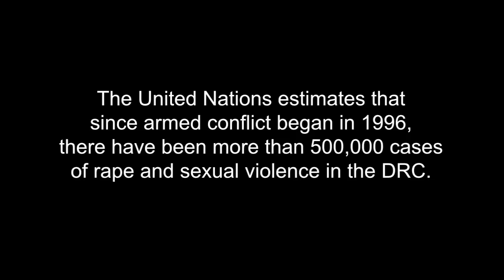American Bar Association Rule of Law Initiative (ABA ROLI): Congo Documentary TRAILER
In the Democratic Republic of Congo (DRC), the incidence of rape and other forms of sexual and gender-based violence is the highest in the world.  The United Nations estimates that since armed conflict began in 1996, more than 500,000 women have been victims of rape and sexual violence.

You can help the American Bar Association Rule of Law Initiative (ABA ROLI) combat sexual violence in the DRC.